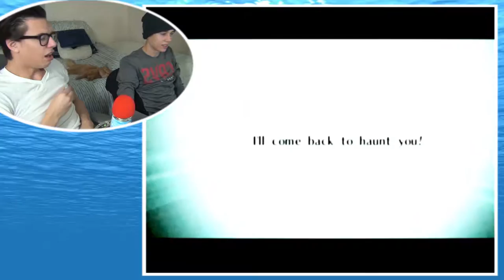"I've never tried it before" | Ocarina Of Time Ep57 w/Tim | GMO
This is a video where Tim and I, Squid, play the video game The Legend of Zelda: Ocarina of Time!